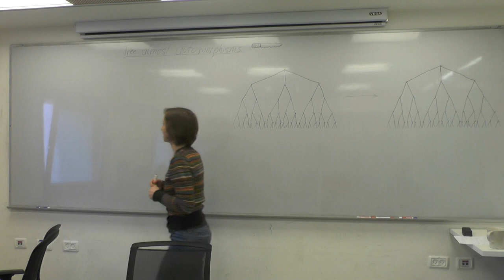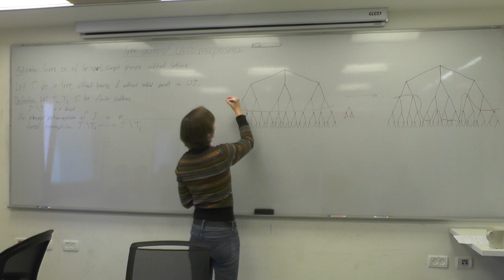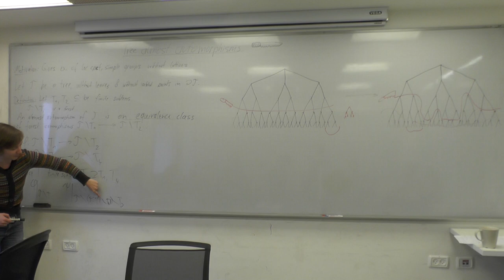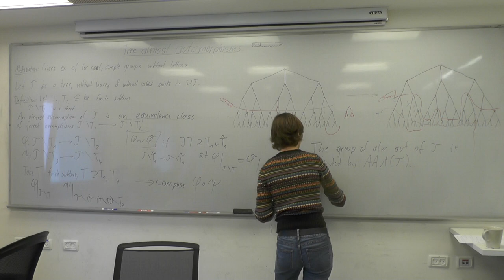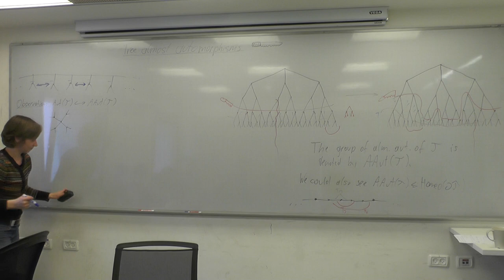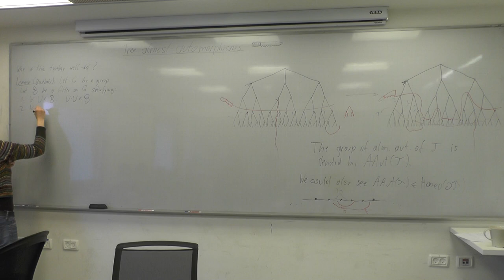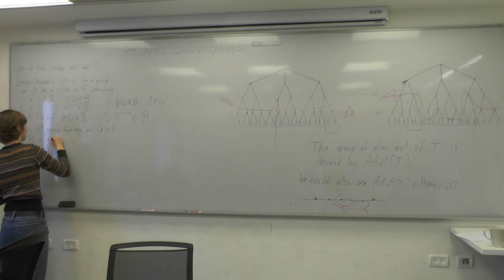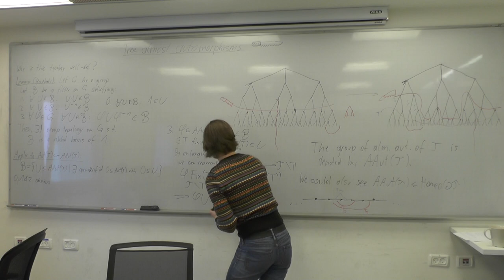Waltraud Lederle: Tree almost automorphisms - part a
Midrasha lecture, 24.1.18